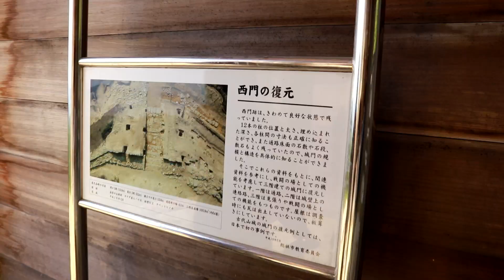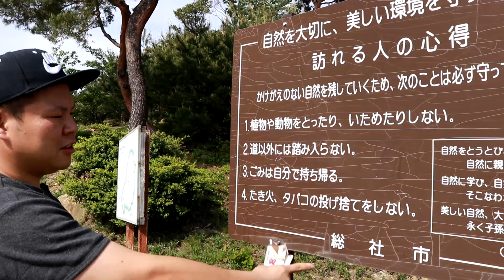「岡山観光スポット」桃太郎伝説の地 鬼ノ城観光してきたら... ちゃんけblogと行く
岡山県総社市
桃太郎伝説、吉備津彦伝説の地
鬼ノ城に行ってみました！

今回出演して貰ったちゃんけのYouTubeチャンネル↓

blogちゃんけ/

楽曲提供者  BLACK1991  ILL BOY

やまちょとひまつぶしの館

まれにふわっちで配信してます。